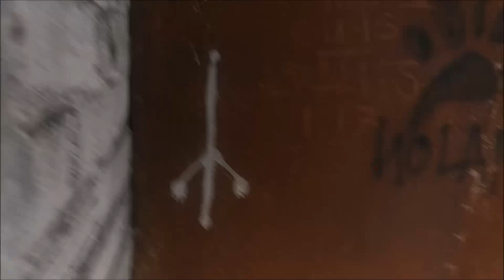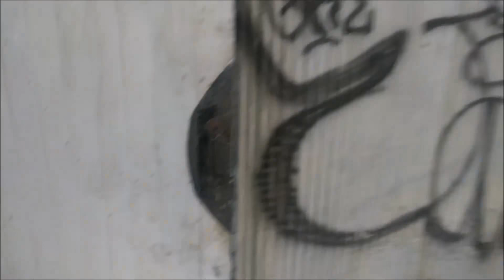port huron abandoned train round house....now demolished. (I was new at filming)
i dont know what they where doing there but they were not there when i went the first time.